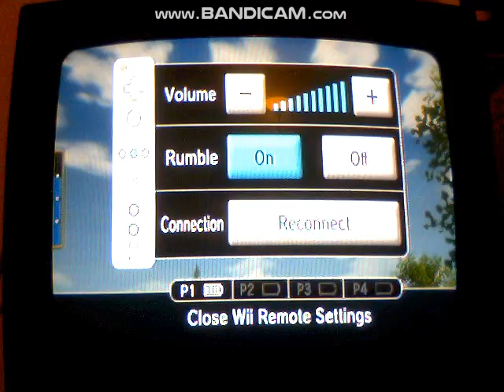Wii Sports Golf: 216yd Double Eagle Hole 3